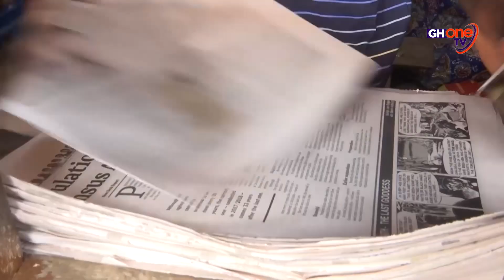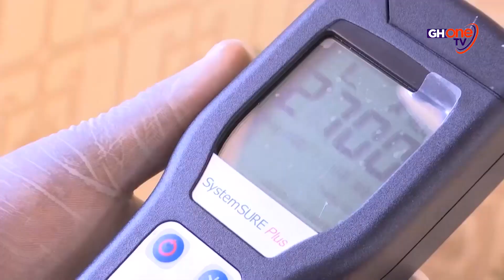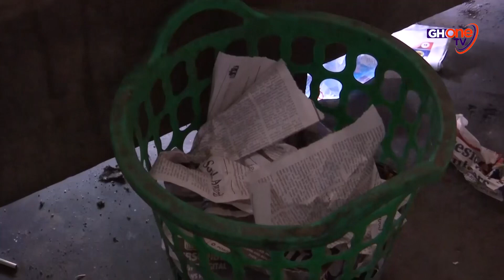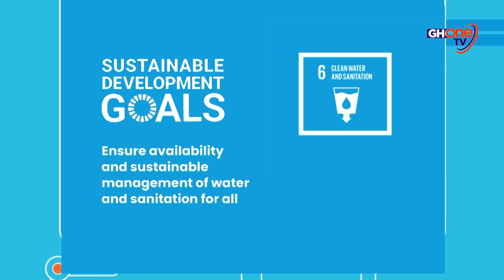Sanitation crises in public toilets. “TOILETS IN FOCUS”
Imagine travelling in a packed troski, squished together like mackerel in a sardine tin and suddenly hit by nature's call in the centre of Accra.

That obviously is a troubling imagery looking at the insanitary conditions of our public toilets.

This situation forces a lot of people to look for convenient places to openly defecate increasing our risk of public health emergency.

Godwin Asediba explores Accra's toilets.